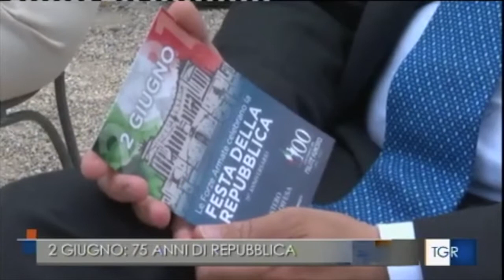Perugia. Festa del 2 giugno, i 75 anni della Repubblica